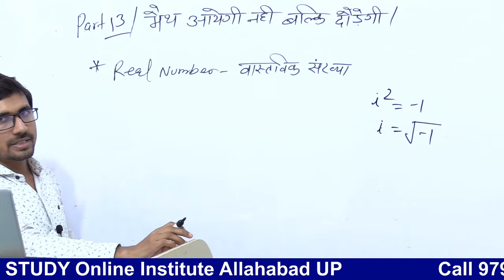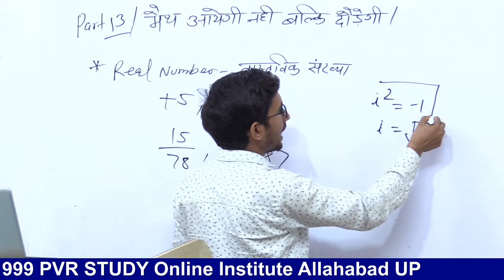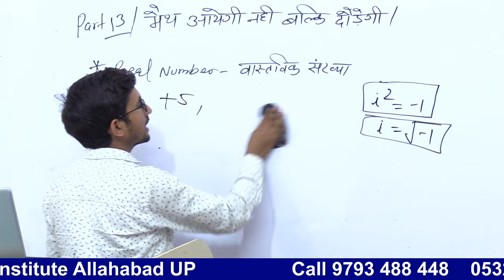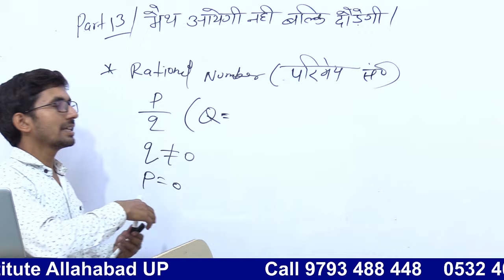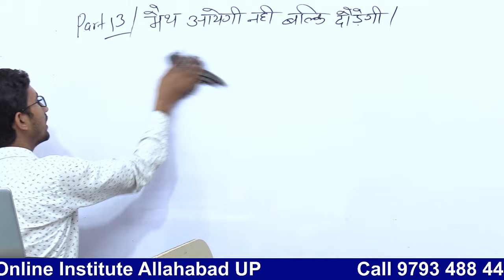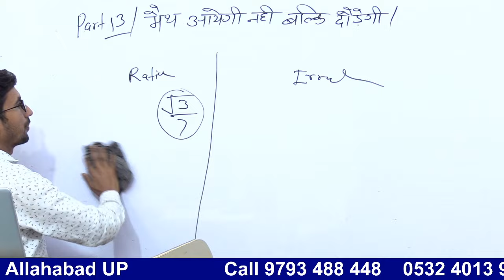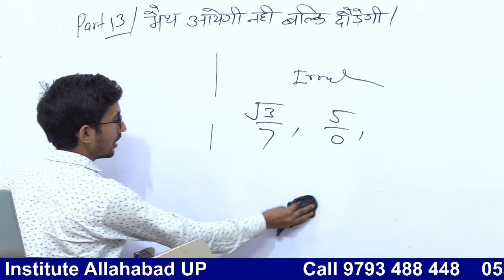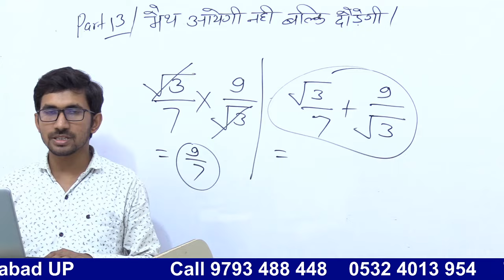शून्य से शिखर तक मैथ्स | Day 13 | Basic Mathmatics in Hindi